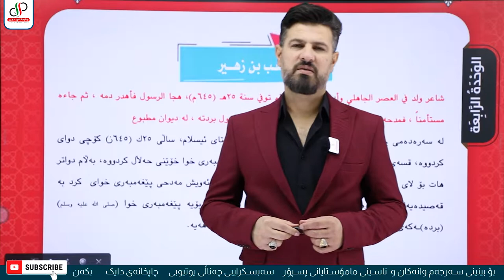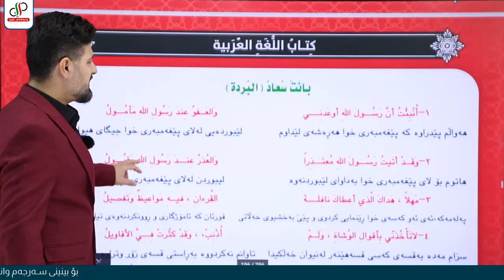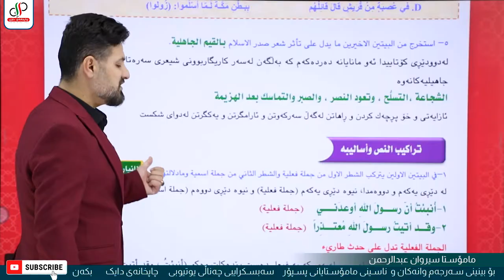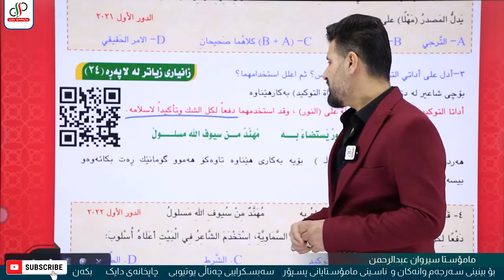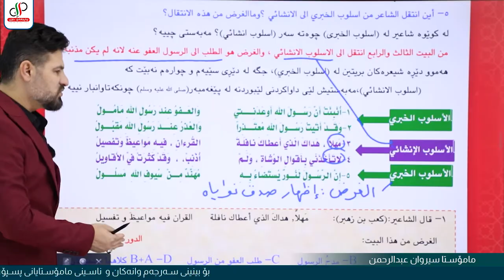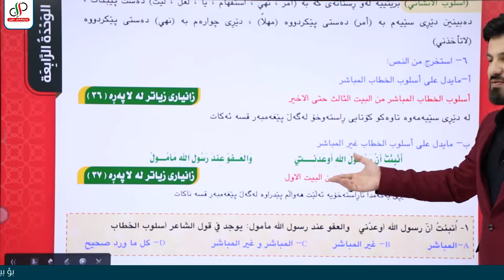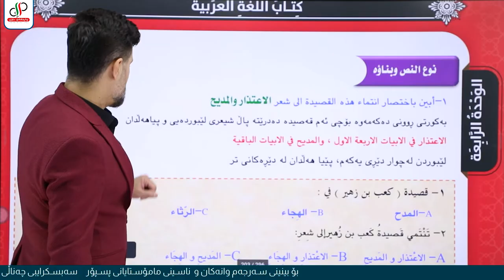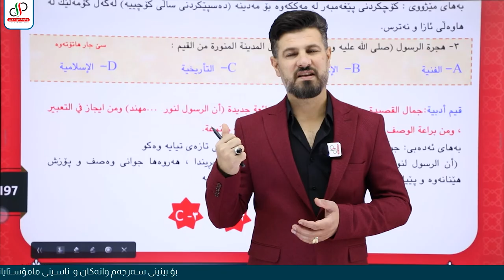عەرەبی ١٢ _الوحدة الرابعة - الدرس الثاني- قصيدة بانت سعاد _ م.سیروان عبدالرحمن